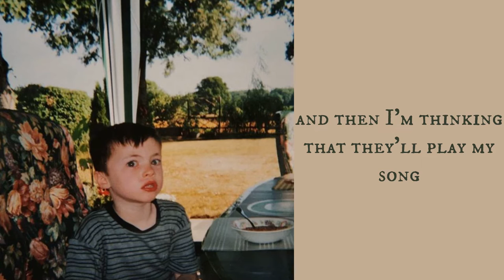Niall McDowell - I Have Given Up (Official Lyric Video)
Lyric video for 'I Have Given Up'.
Artwork by Niall McDowell.
Recorded for the Oh Yeah Centre's 'Scratch My Progress Vol. 11' EP.